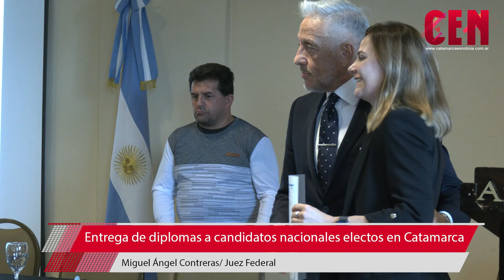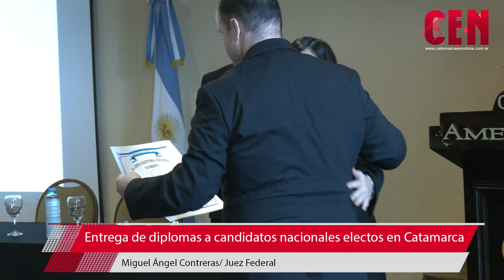Entrega de diplomas a candidatos nacionales electos en Catamarca